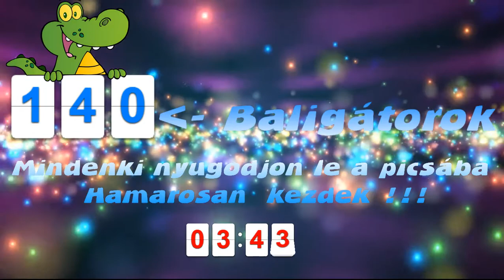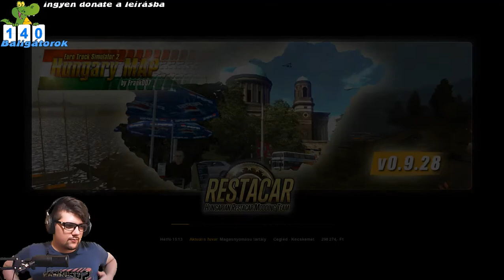Gyövök VIGYÁÁÁ !!! # 3 | EURO TRUCK SIMULATOR 2 Magyar map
★★ Üdvözöllek a Birodalmamban ★★

★★ Remélem elnyerik a tetszésedet az alkotásaim és dobsz rájuk egy lájkot ;) ★★

● Chat Szabályzat ► : Csúnya beszéd, Spam, Sértegetés, A játékosok és a moderátorok sértegetése!!

★ Üdvözöllek a Birodalmamban ★

★★ GÉPEM ★★
Alaplap : Asus H110M-K D3
Proci : Intel Pentium G4560 3,50ghz
Ram : 8 GB DDR4 JRam
VGA: Radeon R9 280 3GB
HDD : 250 GB
SSD : 120 GB team Group
Táp : 600W
és egy lekorlátozott mobilnet